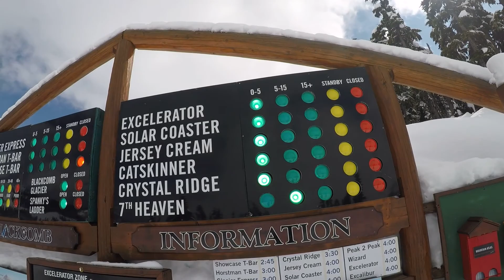Whistler Skiing 2017- GoPro Hero 5